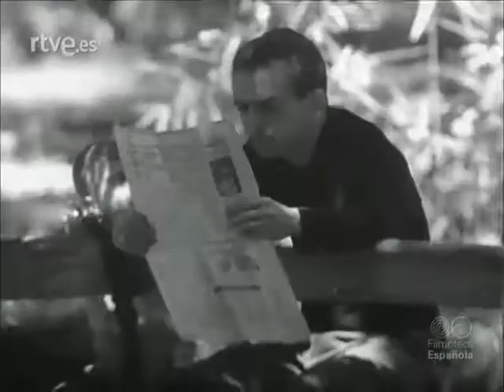28 1960 Verano en Madrid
Como se vivía el verano en el verano de los años 60.